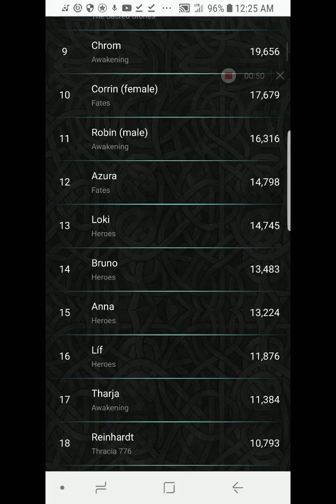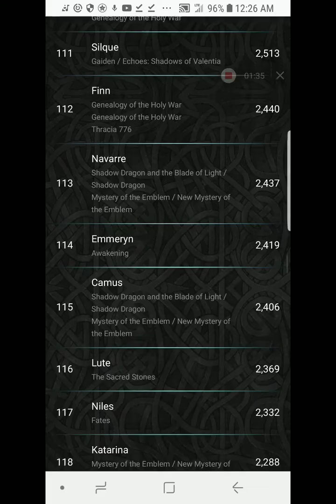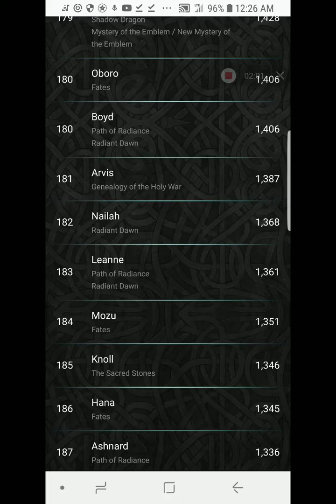Choose your legends FEH Camilla the Queen B